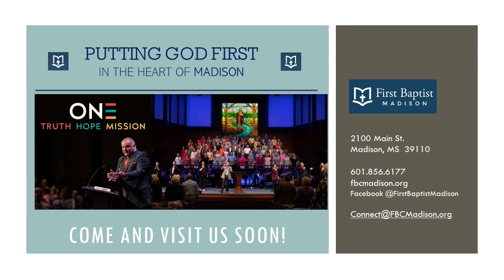How Marvelous (I Stand Amazed) | FBC Madison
Music by Charles H. Gabriel & Chris Tomlin, Arranged by John Wasson: 3/26/23 by the First Baptist Church, Madison, MS Congregation with Choir, Orchestra, & Praise Team; Directed by Ross Johnson